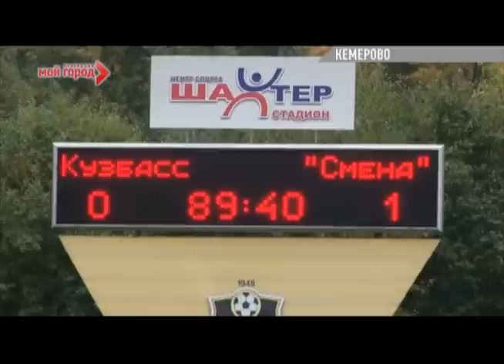Футбольная команда «Кузбасса» расформирована